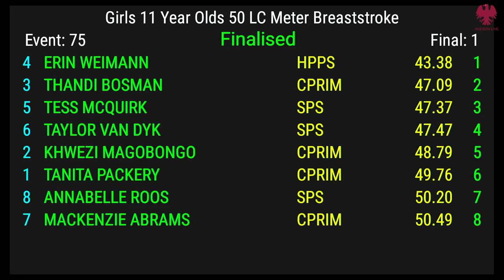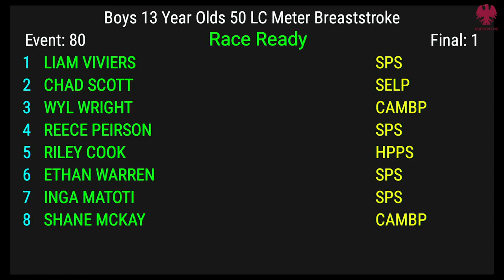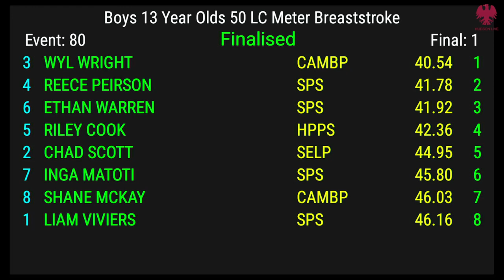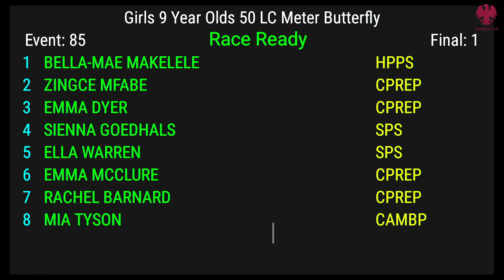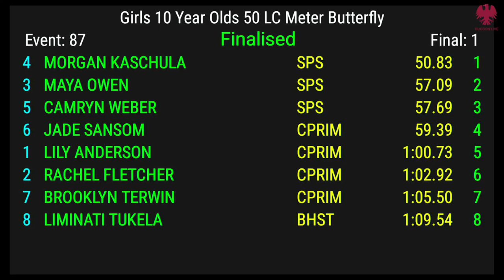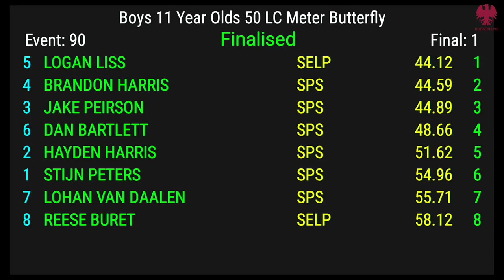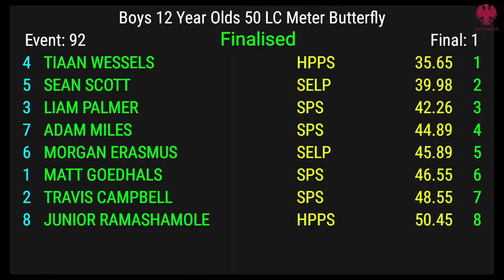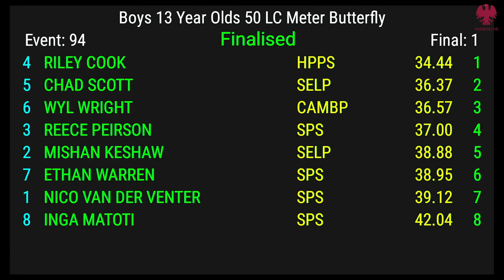Top 8 Gala Finals Part 2 Breaststroke and Butterfly